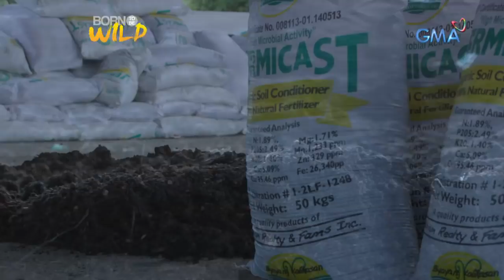Born to be Wild: How do earthworms help in organic farming?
Aired: (June 17, 2018): An African Night Crawler, a composting earthworm, produces vermicast or worm feces. How exactly do these help in organic farming?